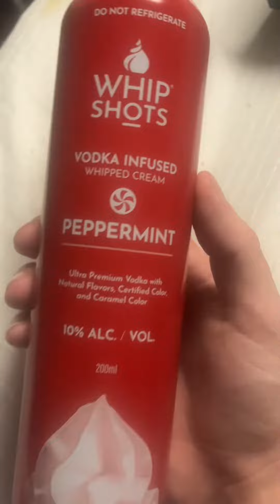Vodka infused Whipped cream!!! Peppermint review!! (Is it worth it?)